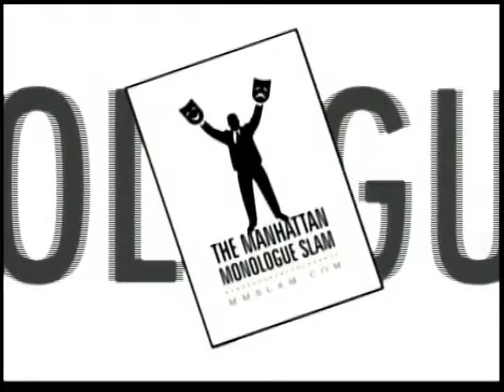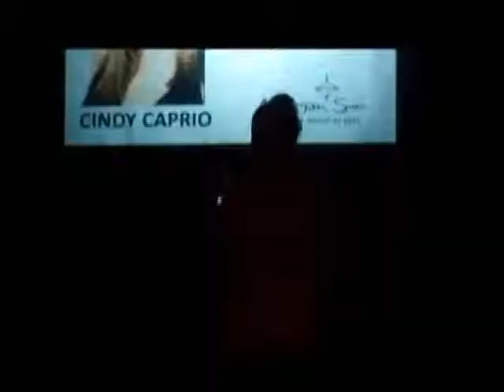Jose Melian MANHATTAN MONOLOGUE SLAMMING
PROVE YOU ARE THE BEST ACTOR OR ACTRESS IN NEW YORK CITY,
IN THE BEST SHOWCASE SHOW FOR ACTORS
VOTED BY BACKSTAGE READERS,
GET BOOKED TODAY FOR THE NEXT SHOW